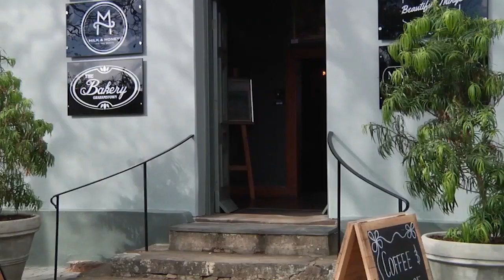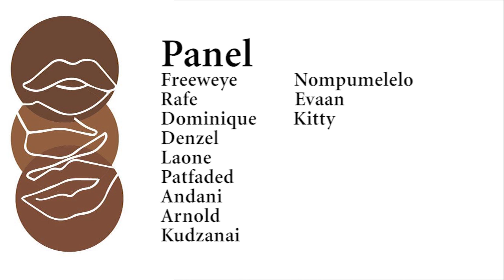Season 1 Episode 2 | The Born-Free Generation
South Africa celebrated its first universal election in 1994, the marker of a free and undivided nation. As consequence, they call us the "born-free generation". But now we must ask ourselves, is this really freedom that we have?